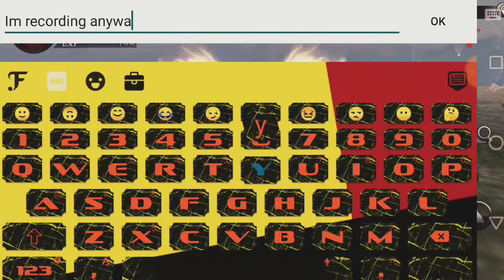Wild Animals Online - Gaz Army